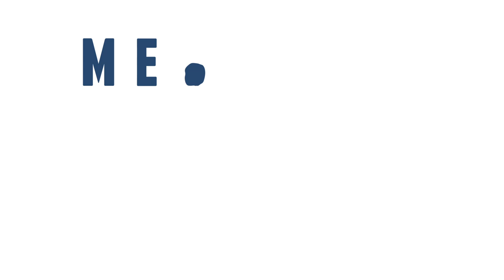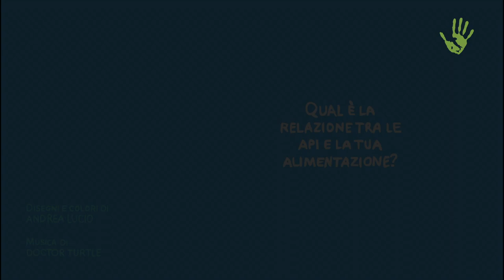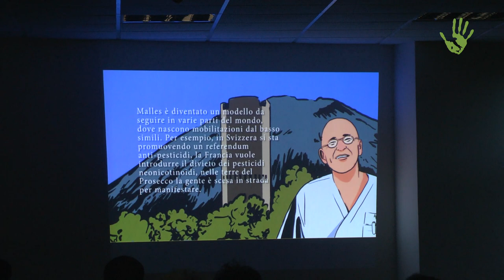L'apicoltore nomade Giorgio Baracani: "Salvare le api significa salvare l'uomo"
Il 75% di quello che noi mangiamo è frutto dell'impollinazione delle api. Eppure, giorno dopo giorno, siamo tempestati di notizie non proprio edificanti sulla loro sorte, a causa dell’utilizzo dei prodotti chimici in agricoltura e dei cambiamenti climatici.
Ne abbiamo parlato con Giorgio Baracani, membro del CONAPI e ‘ apicoltore nomade”, e cerchiamo di darvi qualche risposta.